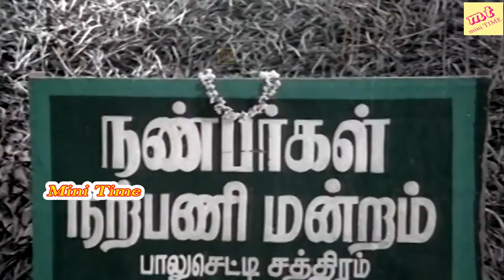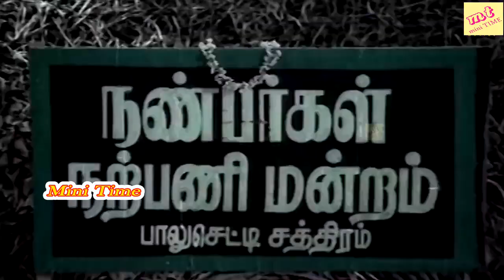அண்ணா விட்டுராதிங்க மாண பிரச்சனை !! மூடிட்டு போ !! Prabhu Senthil Goundamani Rare Comedy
அண்ணா விட்டுராதிங்க மாண பிரச்சனை !! மூடிட்டு போ !! Prabhu Senthil Goundamani Rare Comedy#Tamil_Comedy_Scenes
இன்னும் இது போன்ற பல்சுவை வீடியோக்கள் உங்களுக்காக காத்திருக்கின்றன கவலைகளை மறந்து என்றும் சந்தோசமா இருங்கள்.உங்கள் வாழ்க்கை மிக அற்புதம் நிறைந்தது, அதை சோகம் வைத்து வீண் செய்துவிடாதீர்கள். எப்போதும் எங்களுடன் இணைந்திருங்கள் உங்களின் இந்த ஆதரவு என்றும் தொடரட்டும். எனது இந்த சேவை உங்களுக்காக என்றும் தொடரும் இதில் வரும் காமெடி மற்றும் சிரிப்பு தொடர்பான அத்தனை வீடியோகளும் தங்களை மகிழ்விக்கும் விதமாக உருவாக்கப் பட்டவை. சிரிப்பு நிச்சயம். தொடர்ந்து ஆதரவு தாருங்கள்.

அன்புக்கு நன்றி